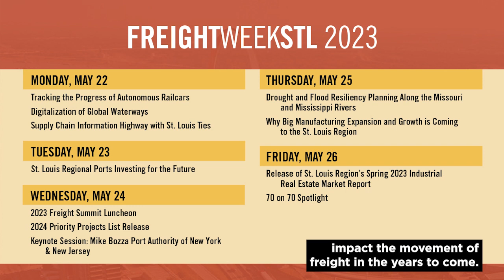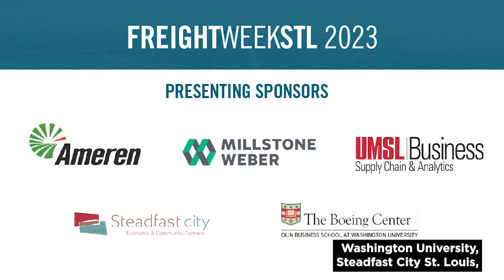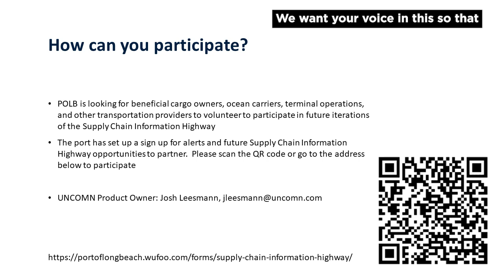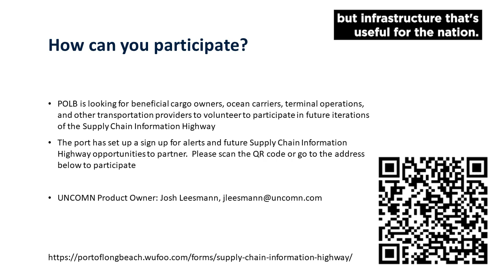Supply Chain Information Highway With St. Louis Ties | FreightWeekSTL 2023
Learn about a St. Louis-based company’s partnership with the Port of Long Beach and the role they are playing in helping to create a supply chain information highway with the ability to access, analyze and integrate data regarding the movement of freight through the nation’s largest ports in a way that helps improve in-transit visibility.

Speakers:
• Jason Carter, Founder & Chief Executive Officer, UNCOMN
• Noel Hacegaba, Deputy Executive Director/COO, Port of Long Beach